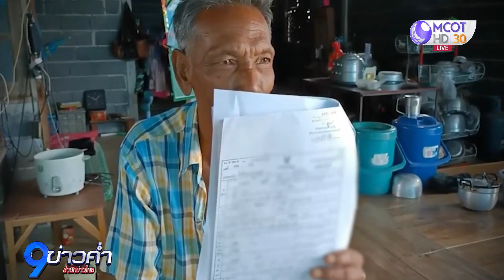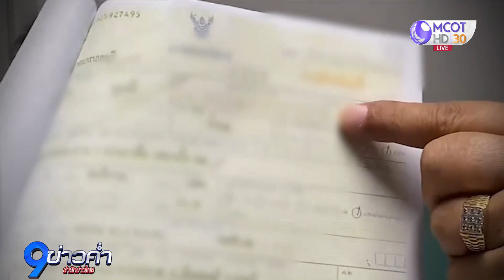“ลุงองอาจ” ได้ชีวิตใหม่ หลังถูกแจ้งตาย 12 ปี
เหมือนได้ชีวิตใหม่! “ลุงองอาจ” วัย 65 ปี ชาวนครสวรรค์ ได้บัตรประชาชนใหม่แล้ว หลังอยู่อย่างไร้ตัวตน เพราะถูกคนอื่นแจ้งตายมากว่า 12 ปี โดยไม่รู้ตัว ทำให้เสียสิทธิและโอกาสในชีวิตหลายอย่าง เคยติดต่ออำเภอช่วยแก้ไข แต่ไม่เป็นผล